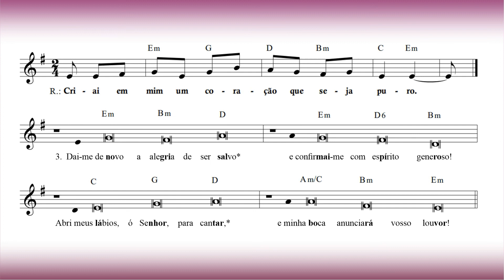Criai em mim um coração que seja puro - Sl 50(51) 5º Domingo da Quaresma.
Salmo Responsorial para o 5º Domingo da Quaresma
Texto: Lecionário Dominical

R. Criai em mim um coração que seja puro.

1. Tende piedade, ó meu Deus, misericórdia!*
Na imensidão de vosso amor, purificai-me!
Lavai-me todo inteiro do pecado,*
e apagai completamente a minha culpa! R.

2. Criai em mim um coração que seja puro,*
dai-me de novo um espírito decidido.
ó Senhor, não me afasteis de vossa face,*
nem retireis de mim o vosso Santo Espírito! R.

3. Dai-me de novo a alegria de ser salvo*
e confirmai-me com espírito generoso!
Ensinarei vosso caminho aos pecadores,*
e para vós se voltarão os transviados. R.

Voz e Arranjos: Wanderson de Sousa Silva
Picos-PI, 17 de março de 2021.